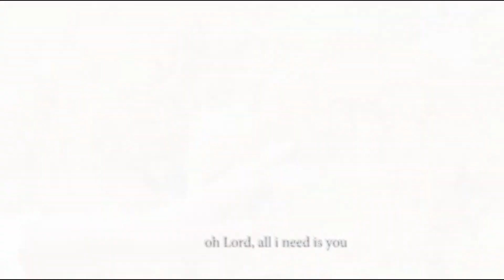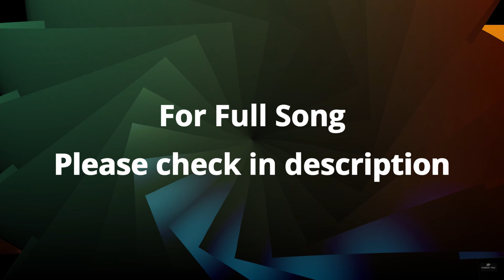Featuring Upcoming Poumai Artists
Featuring some of the upcoming Poumai Artists.

Check on the links below to listen to their full version song.